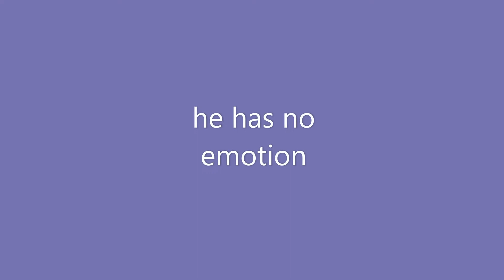some "scary/funny" videos by me